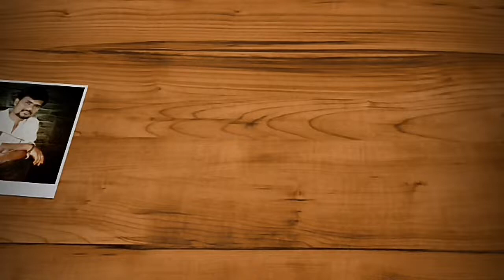Srd Flower Horn Fish's for sale//aquarium Fish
Pure and Good quality srd flower horn babies available only few pieces.